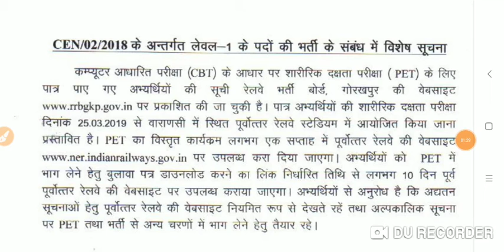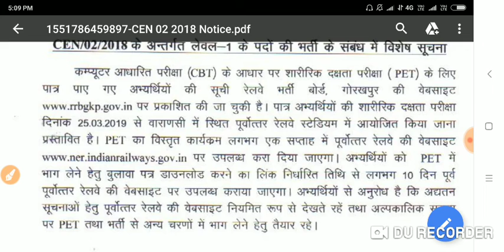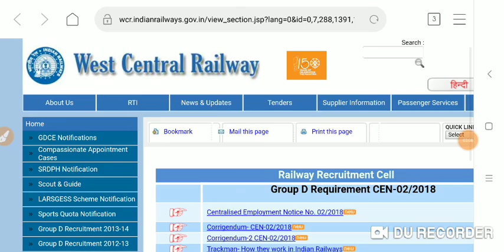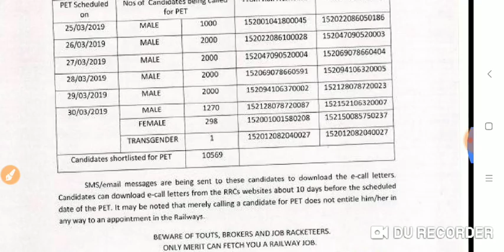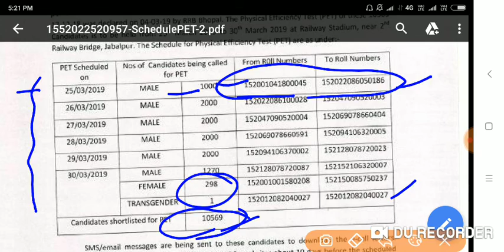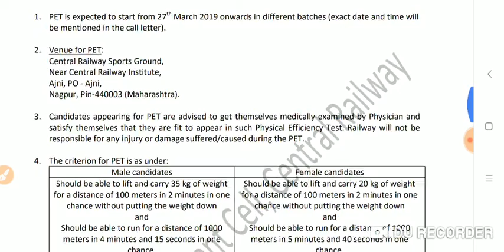RRB GROUP D PET (physical test) 3 RRB का डेट आ चुका है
Vaishali campus

Vaishali campus

Vaishali campus

vaishali campus

Vaishali campus